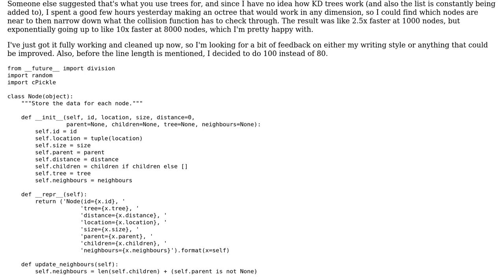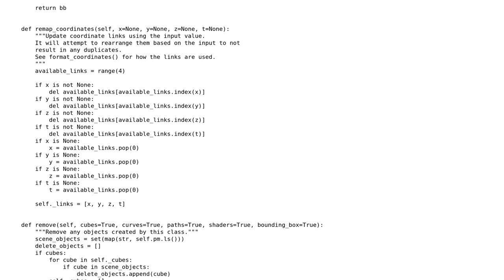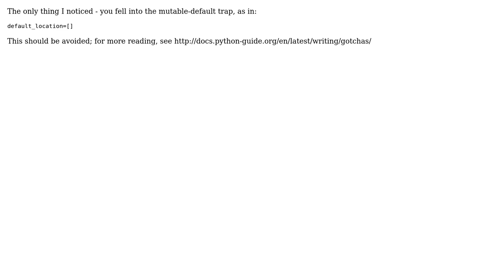Code Review: N-dimensional maze generation with octrees and pathfinding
With thanks & praise to God, and with thanks to the many people who have made this project possible! | Content (except music & images) licensed under CC BY-SA | Music | Images & others | With thanks to user Reinderien user Peter user Glorfindel and the Stack Exchange Network Trademarks are property of their respective owners. You are responsible for your own actions.